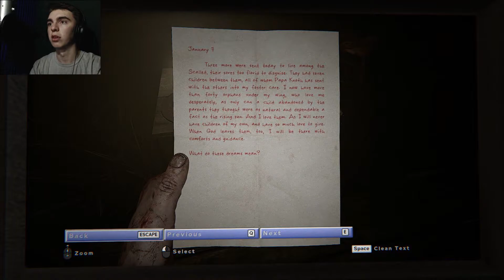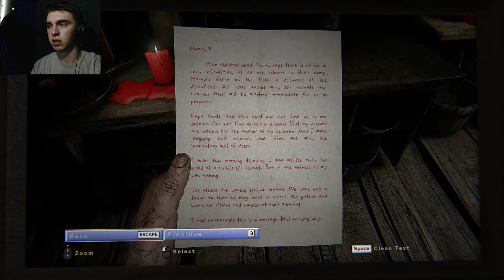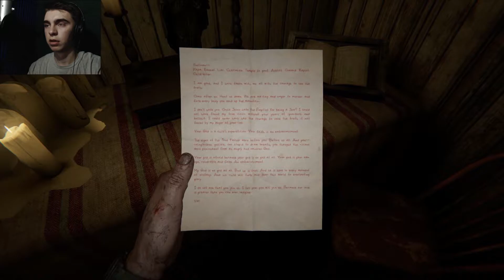ETHAN WILL TAKE CARE OF YOU | Outlast 2 - Part 2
Getting further into the game, we start to understand more about what is going on. However, we still end up with more questions because of the crazy things we see.